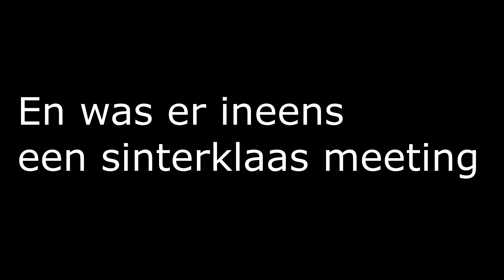SINTERKLAAS VOOR HET EERST ZIEN EN DANSEN MET PIET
Vandaag hebben we super veel lol in de vlog, praten de meiden veel en gaan we lekker naar oma toe!

Kijk je volgende keer weer mee?

HEUVEL 6a 5664HK GELDROP
T.A.V. DARCY LAZAR

Vlog Camera: canon g 7 x
Edit programma: Sony vegas